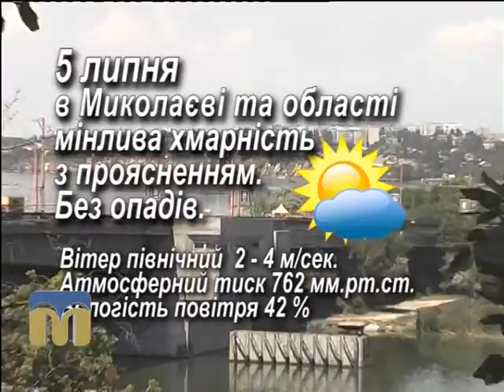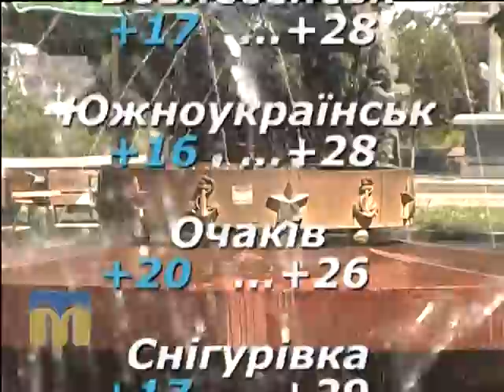Народний календар 5.07.2015